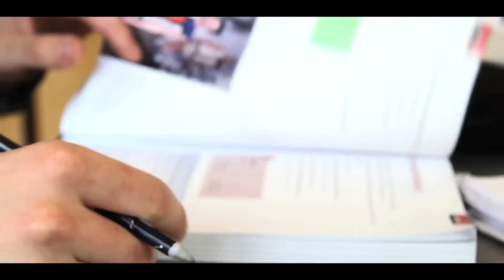Carlforsskas Ekonomi och Handelsskola - presenteras av Videobrigade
Ekonomi och Handelsskolan är en enhet under Carlforsska gymnasiet. Här finns Ekonomiprogrammet och Handels och administrationsprogrammet. Vi finns i fräscha lokaler vid Mälardalens högskola i Västerås.